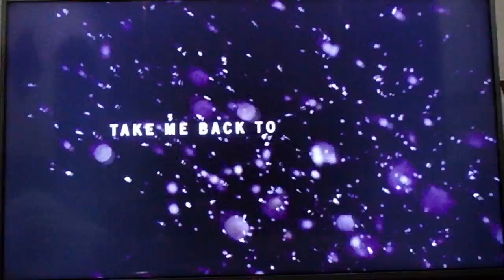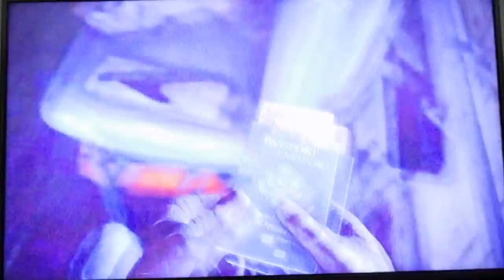IT BEGINS HERE... 1l Far Cry 4 l Campaign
Finally!